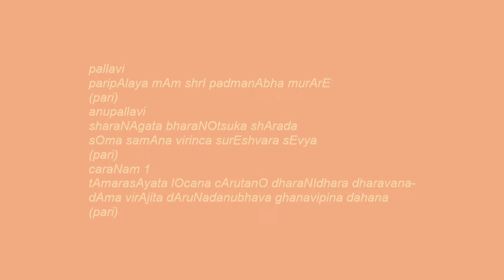paripAlaya mAm shrI padmanAbha murArE | Veena by Vamsi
Namaskarams !

Presenting paripAlaya mAm in reetigowla ragam and roopaka talam.
Composer: Swaati TirunaaL

Vamsi Krishna Bhagavatula